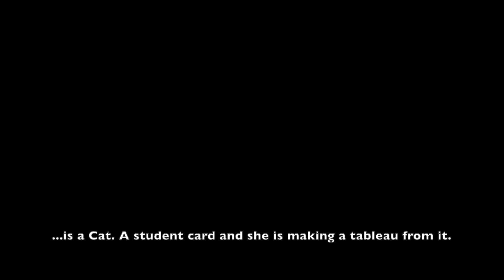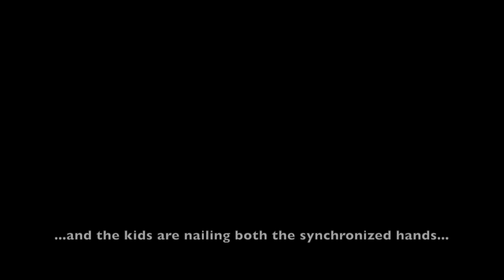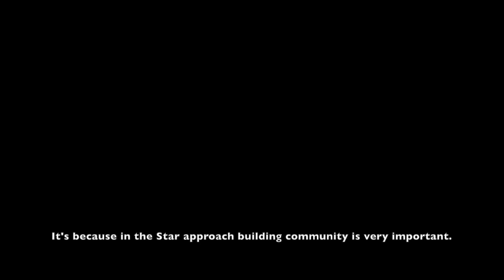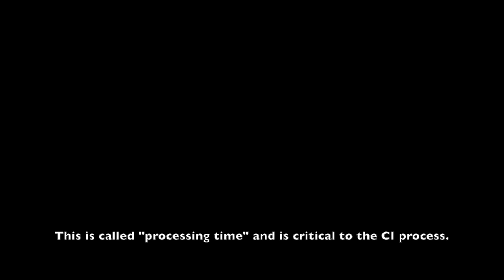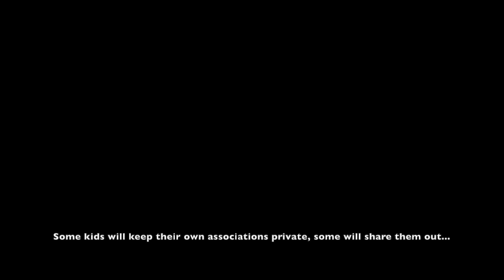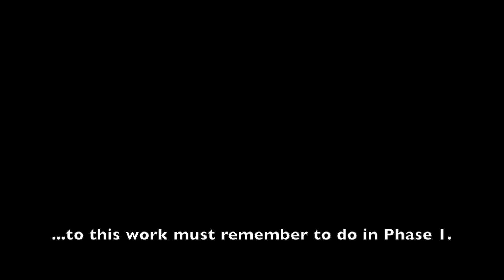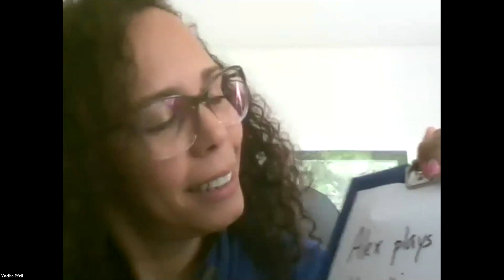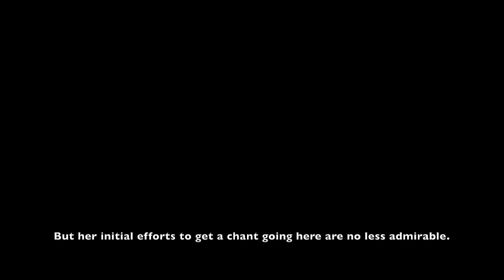Star 1 Module 1 Video 14 (Yadira 1)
Yadira takes us through a Cat. A Card Talk into a Tableau, starting as usual in Phase 1 of the  Star, working in QL2.